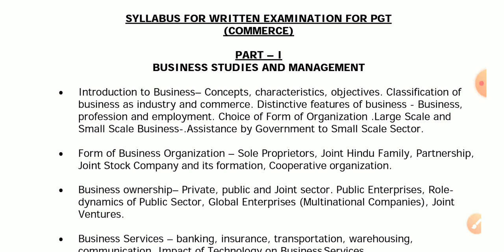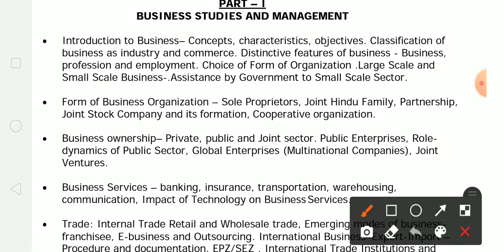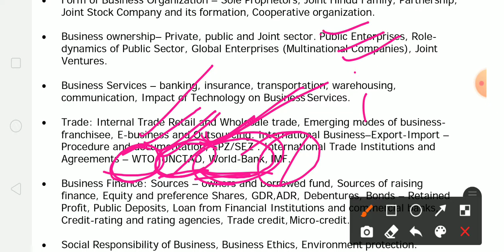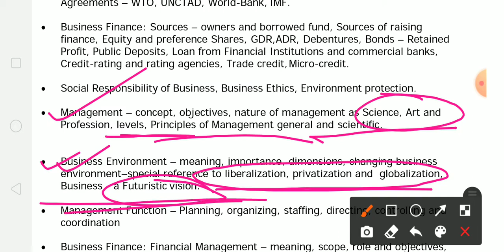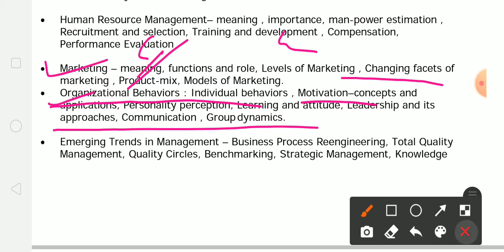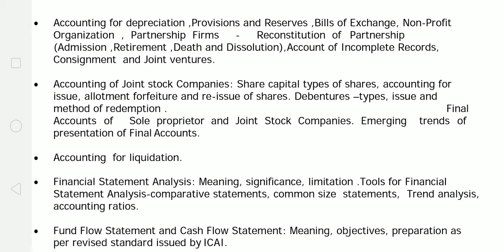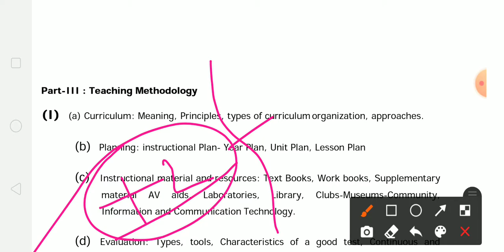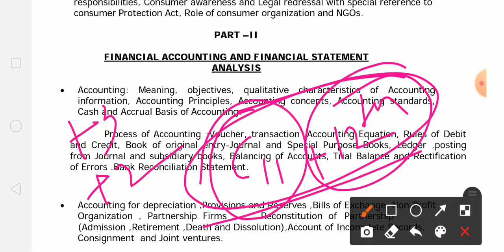OAVS II PGT II Commerce Syllabus Analysis II 2022 II Recruitment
PGT (ENGLISH/PHYSICS/ CHEMISTRY/ BIOLOGY/ MATH/ COMMERCE/ECONOMICS/
COMPUTER SCIENCE ) :
The online test will comprise of Part-I, II and III. All the questions will be Multiple Choice
Questions. The test will be of 200 minutes duration. Each question will carry 1 mark.
8.3.1 Part-I of the question paper will consist of 40 Multiple Choice Questions in the
subjects English (20) and Odia (20) carrying 1 mark each.
8.3.2 Part-II of the test will comprise of 30 questions in Current Affairs and 30
questions in Reasoning.
8.3.3 Part-III of the test will comprise of 100 questions in Subject content and
Methodology.
8.3.4 Part-II and III of the test of the candidate will be evaluated only if he/she
qualifies in Part-I securing minimum 5 marks each in English and Odia subjects
and 13 marks in aggregate.
8.3.5 There will be an interview of 40 marks.
8.3.6 For preparation of the final merit, the weighted evaluation scheme shall be test
70%(Parts II,III), and Interview 30%